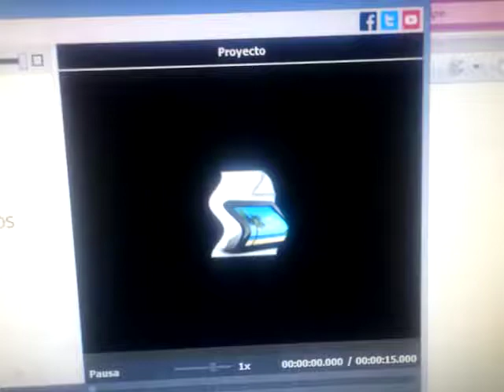SmartWatch avs video editor